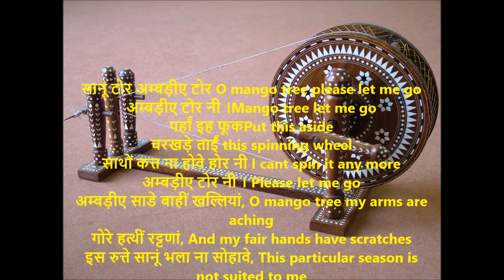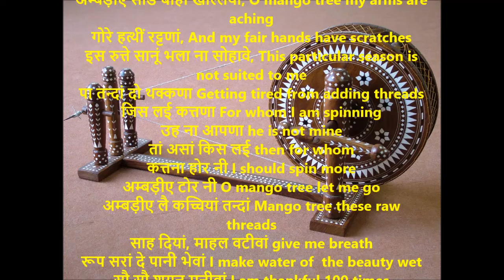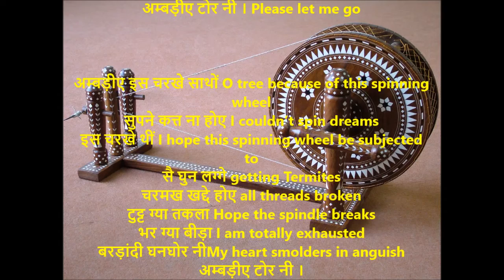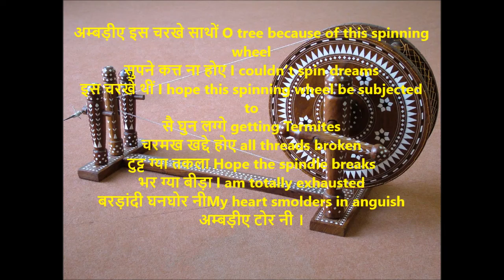Saanu Ambriye Tor ni | सानूं टोर अम्बड़ीए टोर| Shiv Kumar Batalvi | With English Translation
सानूं टोर अम्बड़ीए टोर O mango tree please let me go
अम्बड़ीए टोर नी ।Mango tree let me go
पर्हां इह फूकPut this aside
चरखड़े ताईं this spinning wheel
साथों कत्त ना होवे होर नी I cant spin it any more
अम्बड़ीए टोर नी । Please let me go
अम्बड़ीए साडे बाहीं खल्लियां, O mango tree my arms are aching
गोरे हत्थीं रट्टणां, And my fair hands have scratches
इस रुत्ते सानूं भला ना सोहावे, This particular season is not suited to me
पा तन्दां दो थक्कणा Getting tired from adding threads
जिस लई कत्तणा For whom I am spinning
उह ना आपणा he is not mine
तां असां किस लई then for whom
कत्तना होर नी I should spin more
अम्बड़ीए टोर नी O mango tree let me go
अम्बड़ीए लै कच्चियां तन्दां Mango tree these raw threads
साह दियां, माहल वटीवां give me breath
रूप सरां दे पानी भेवां I make water of  the beauty wet
सौ सौ शगन मनीवां I am thankful 100 times
नित्त बन्न्हां गीतां दियां कौडां Each time I make shells of my songs
शीशे हंझ मड़्हीवां and attach these to the mirror
ज्युं ज्युं मुक्ख वखावां शीशे Every time I show my face to mirror
पावे बिरहा शोर नी Separation screams

अम्बड़ीए इस चरखे साथों O tree because of this spinning wheel
सुपने कत्त ना होए I couldn’t spin dreams
इस चरखे थीं I hope this spinning wheel be subjected to
सै घुन लग्गे getting Termites
चरमख खद्दे होए all threads broken
टुट्ट ग्या तकला Hope the spindle breaks
भर ग्या बीड़ा I am totally exhausted
बरड़ांदी घनघोर नीMy heart smolders in anguish
अम्बड़ीए टोर नी ।